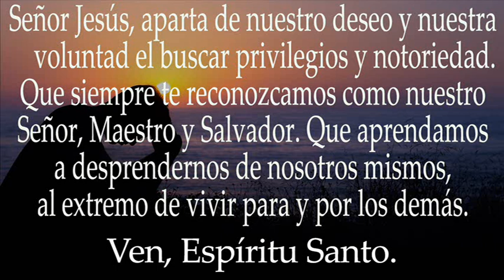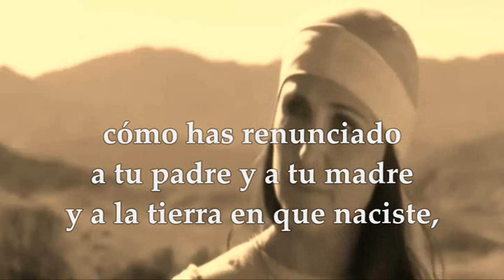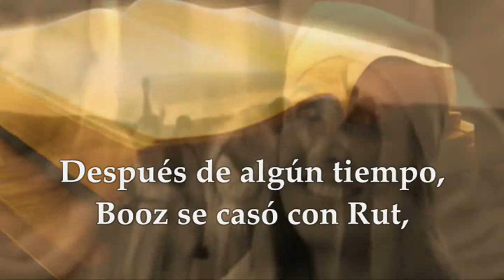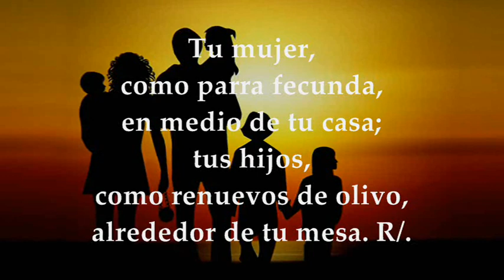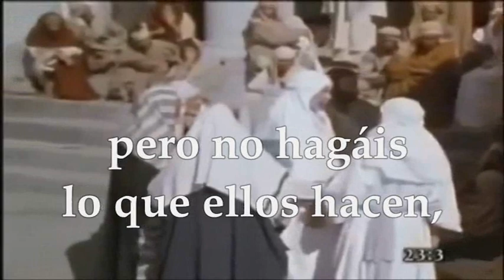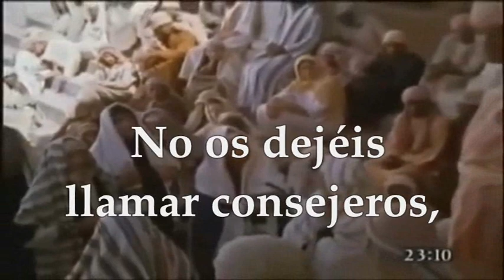LECTURAS Y EVANGELIO SÁBADO 26 DE AGOSTO DE 2023 | SÁBADO XX T.ORDINARIO | MATEO 23,1-12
EVANGELIO Y LECTURAS EUCARISTÍA SÁBADO 26 DE AGOSTO DE 2023 SÁBADO VIGÉSIMA SEMANA DEL TIEMPO ORDINARIO Primera Lectura: Del libro de Rut 2, 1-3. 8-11; 4, 13-17 Salmo 127,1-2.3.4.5 R/. Ésta es la bendición del hombre que teme al Señor Evangelio según San Mateo 23, 1-12